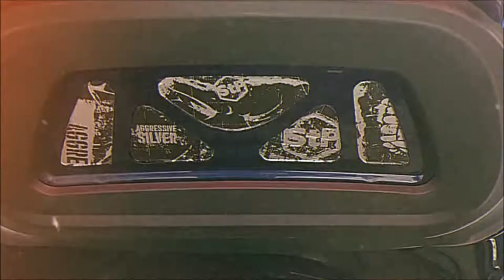¡155.6dBs con 2K! Charly Team Xion Car Audio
Participación de Charly Flores en la carpa de SPL de DB Drag.
Agradecemos el patrocinio de STP Standartplast México para la cobertura de este evento llevado a cabo en el estado de Jalisco.